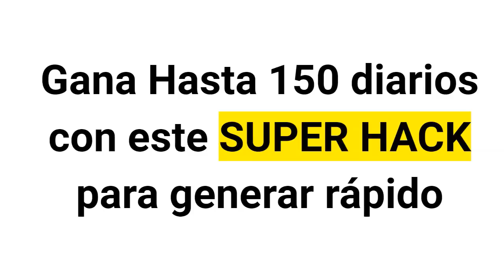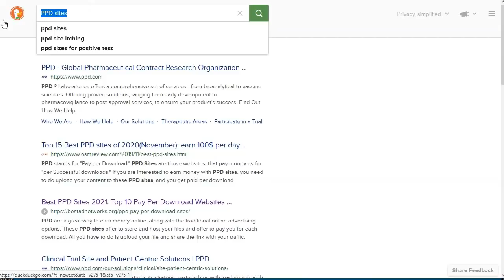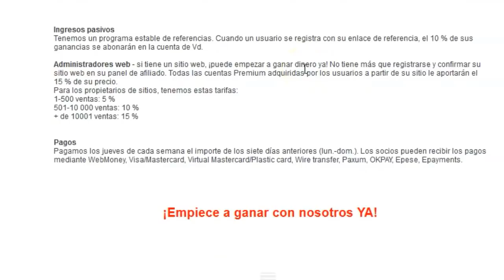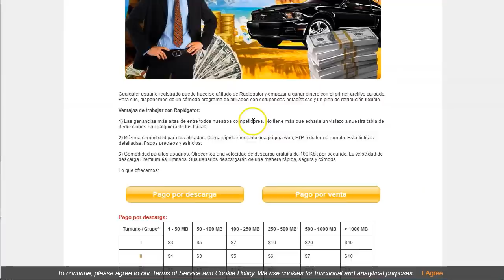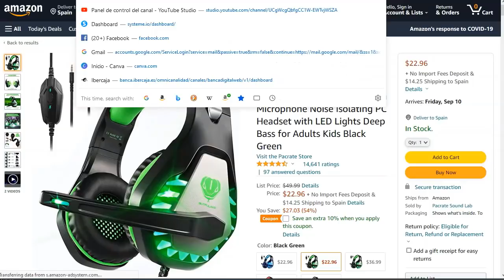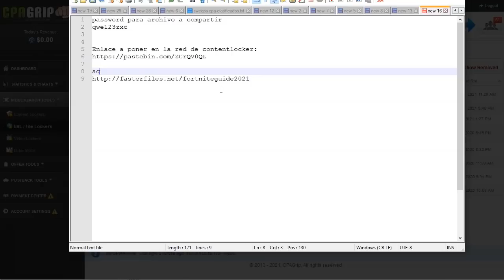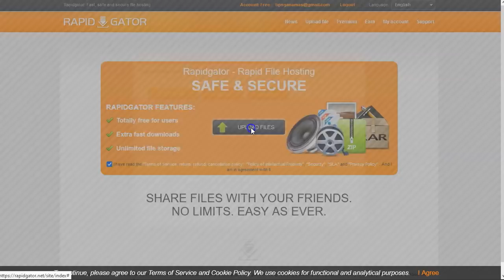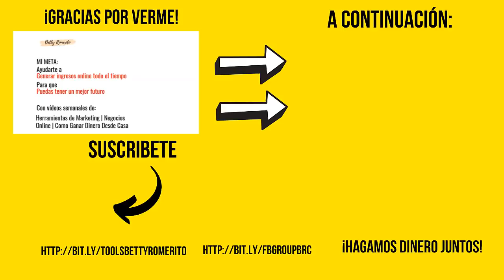Hasta 150 diarios con este Super Hack 🔥 [CPA Marketing]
Enlaces mencionados en este video :

➡️ CPAGrip búscalo en internet. Esta página no se puede poner en youtube.

¡Atentos! antes de empezar, por favor, coged lápiz y papel. ¡Os hará falta!
En este video os voy a mostrar como podéis multiplicar a más de tres veces vuestras ganancias con distintos métodos de ganar dinero todos unidos en uno solo.

Es un vídeo denso, poned atención porque os podeis perder.

El sistema aún se puede hacer un poco más  largo… pero eso lo dejamos para otra ocasión.

Este video también toca el tema de content locker, de pago por descargas y de… bueno, mejor mira el video que iremos más rápido.

A modo de pequeño resumen te diré que con este sistema puedes multiplicar fácilmente tus ganancias con CPA de la siguiente manera.

Ganas cuando descargan el archivo  --- PPD  3
Ganas tráfico a una oferta adicional  -- más dinerito
Ganamos por content locker cuando abren el archivo.
¡Ganamos por todos lados!

Además, puedes darle un buen empujón a esta estrategia con tráfico de pago, ya sea en modelo PPM (pago por mil) o con tráfico push.
¡Tienes que probarlo!

Te va a gustar, ya lo verás.

¡VAMO$!

Saludos
Betty Romerito

★★⚠️IMPORTANTE ⚠️★★